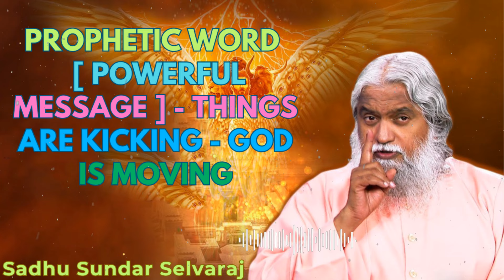PROPHETIC WORD 💖 [ POWERFUL MESSAGE ] - Things Are Kicking - GOD Is Moving - Sadhu Sundar Selvaraj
Sadhguru cautions against type casting yourself into a character in the name of self-improvement.

Inner Engineering

Sadhguru app